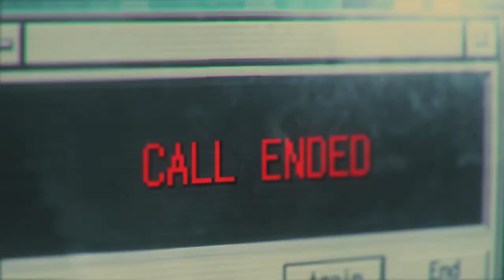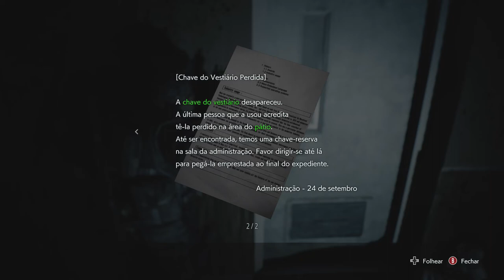RESIDENT EVIL 3 - Regaste On Xbox One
Carlos retorna para a Delegacia para investigar o paradeiro de um médico capaz de produzir a cura contra o Vírus, mas precisa voltar depois que descobre que o trem onde estava Jill descarrila.